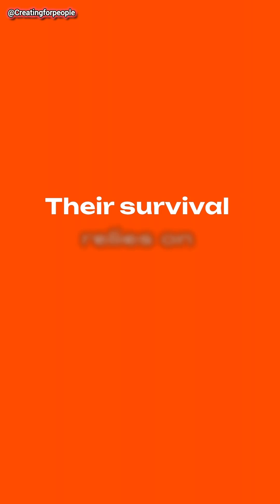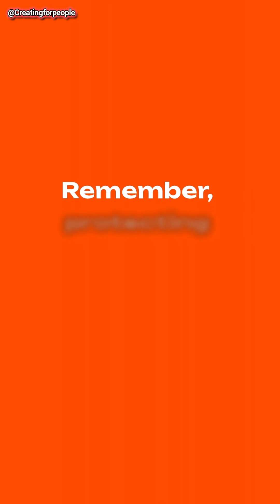WHY Sharks Will Literally Die If They STOP Swimming | Explained in 2 Minutes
🦈 Why Sharks Will Literally Die If They Stop Swimming | The Shocking Science Explained

Most people have heard the myth…
But is it actually true that sharks die if they stop swimming?

In this mind-blowing video, we break down the REAL science behind shark survival and uncover the truth about how sharks breathe, stay alive, and keep moving through the ocean.

🌊 Why some sharks MUST keep swimming to breathe
🌬️ How “ram ventilation” actually works
🧠 The difference between sharks that can stop vs. sharks that never can
⚠️ What happens inside a shark’s body when movement stops
🔬 Why evolution forced certain shark species into nonstop motion
😱 The scary consequences if a shark ever becomes motionless

If you love ocean mysteries, animal science, extreme biology, and unbelievable nature facts, this deep-dive into shark survival will amaze you from start to finish.